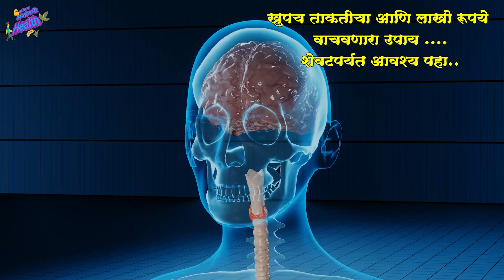फक्त 2 थेंब नाकात टाका अलर्जी सर्दी नाकाचे वाढलेले हाड डोकेदुखी असे 11 आजार कायमचे गायब होतील,Dr.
this is very effective ayurvedik treatment for such type of problem it gives you guaranteed and quick result
हा साधा उपाय तुम्हाला तुमच्या अनेक समस्यांपासून सहज आराम करेल करायला सोपा अन खात्रीशीर उपाय